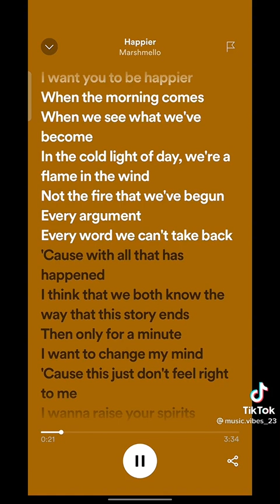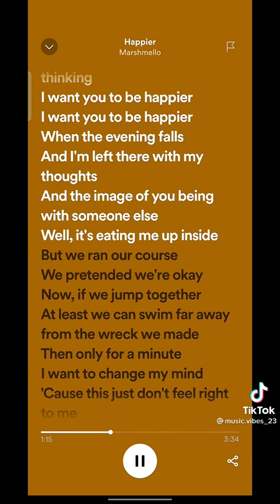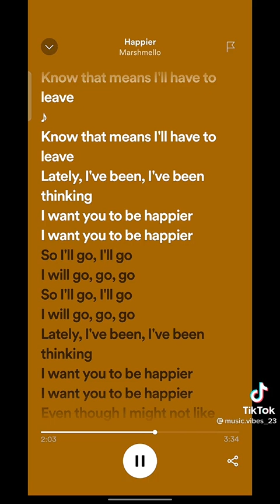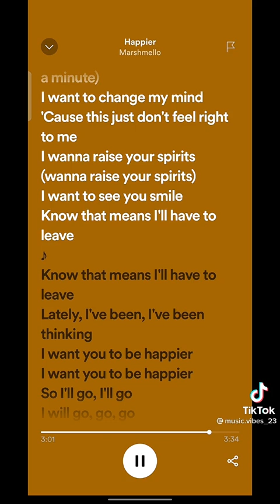Happy Marshmello Bastille